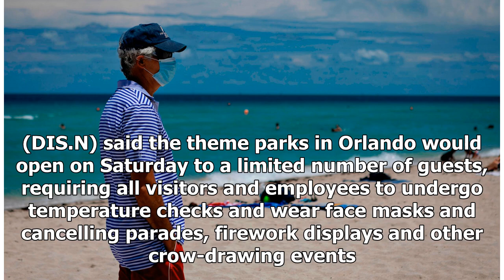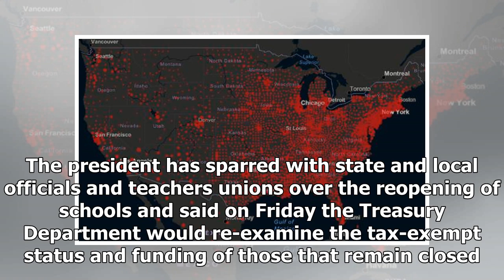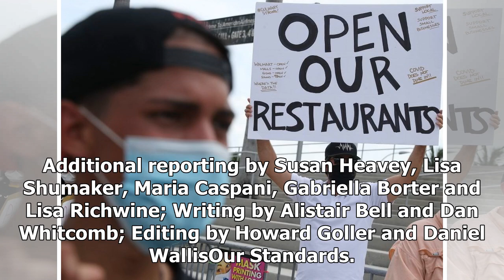Breaking News - Six U.S. states see record surges in COVID-19 cases, Florida becomes epicentre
(Reuters) - Six U.S. states suffered record spikes in new COVID-19 cases on Friday and Florida, an epicentre of the pandemic, saw infections rise sharply for the second day in a row as the Walt Disney Co. stuck to its plans to reopen its flagship theme park in Orlando. FILE PHOTO: Sun seekers gather at Clearwater Beach, which remains open despite high numbers of coronavirus disease (COVID-19) infections in the state, on Independence Day in Clearwater, Florida, U.S. July 4, 2020. REUTERS/Drone Ba...